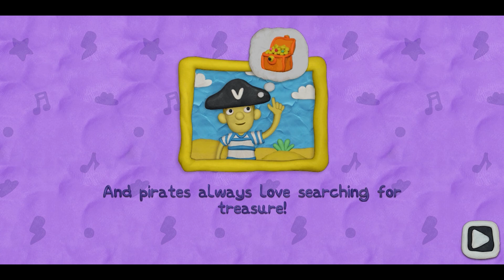Vlad & Niki are real Pirates 🏴‍☠️ | Vlad & Niki 12 locks 2 Walkthrough | Part 12 | Android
GAME INFO.
Name:  Vlad & Niki 12 Locks 2.
Offered By: RUD Present.
Platform: Mobile, Tablet.
Release Date: Aug 16, 2023.

New adventures for Vlad and Niki. The boys never get bored: they can always find something to keep them busy in their spare time—more than anything else, the brothers like solving all sorts of puzzles and completing tasks. Help the kids find all the keys, and unlock the 12 locks on each door.

Game features:
- Plasticine graphics
- Fun music
- Different quest rooms with loads of puzzles
- Mini-games where the brothers have to go skateboard racing, play volleyball with a bowling ball, and get rained on by coins
- Fun characters: Vlad, Niki, their mum, their little brother Chris and their sister Alice